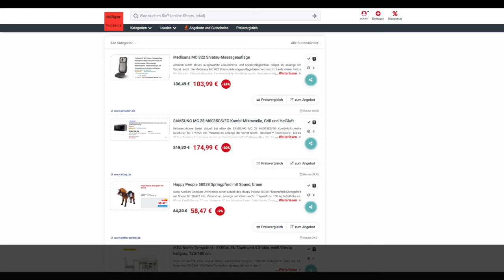Schnäppchen/Billiger des Tages 23.11.20 - SAMSUNG MC 28 M6035CS/EG Kombi-Mikrowelle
Heute ist Schnäppchen/Billiger des Tages - SAMSUNG MC 28 M6035CS/EG Kombi-Mikrowelle.